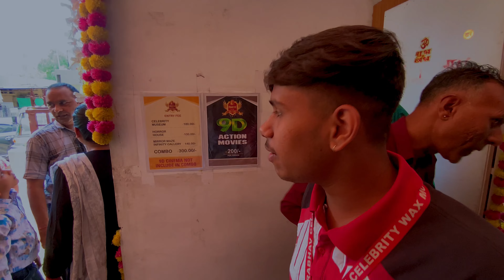My First Trip With Friends ❤️🫶🏻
=== Social Media

gjayjat_924?igshid=YmMyMTA2M2Y=

Your Queries

How much does a trip to Udaipur cost?
Is 2 days enough for Udaipur?
Which is the best time to visit Udaipur?
Is 3 days enough in Udaipur?

How do I ask my friend for a trip?
What to ask a friend after a trip?
How do you talk about a trip?
How were your trip conversation questions?

Which place is best for a friends trip?
How to enjoy a trip with friends?
Had a great trip with friends quotes?
What is a friendship trip?

Tags